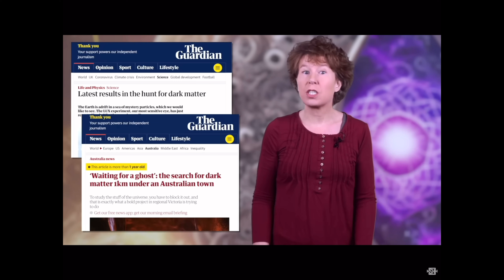⚖️Let’s Leave The World Behind!🦁♠️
The start of the new age will begin with sorrow, but it is done to make those who are up to the challenge stronger. Our Civilization is being tested, will we show the cosmos that humanity can survive anything as long as we believe in our Will.☯️⚛️

-For those who don’t innerstand how this world works, it’s time you talk to someone who does!

-I could care less about private islands and names on a list, because you and I both know how truly deep the corruption has gotten. If it wasn’t at a dire level, this vessel along with all the others would still be sleep, only talking of politics, power and penetration.🤦🏾‍♂️
(Btw I’m not a fan of Oxford commas)

-Ascendant Ones: We are on a sinking ship, the masses don’t want to take responsibility for where we find ourselves. We are on a sinking ship and the enlightened ones are being seen as life boats(high vibrations will attract them like a magnet), the masses are going to come flocking with their low end vibrations and thoughts. Keep your vibes resonating high so that you won’t get affected by this emotional tsunami.

BTW:(If you harm any of the truth teller, you will answer directly to me. Let me tell you, you’re going to want your name to show up in the Book.)👨🏾‍🌾
Kt.Ws. is off limits, I’m enjoy his words.

Ramses II tobacco clip is of Dr. Ivan Sertima